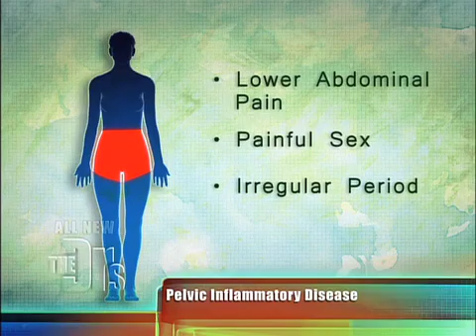Pelvic Inflammatory Disease Medical Course